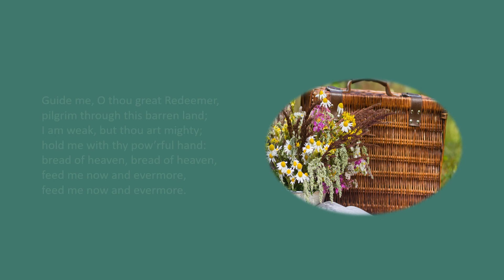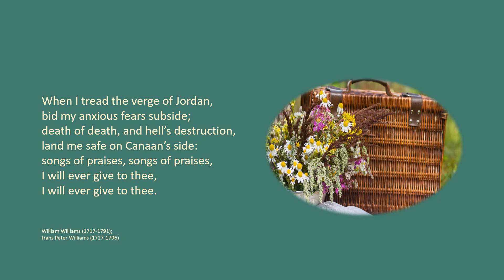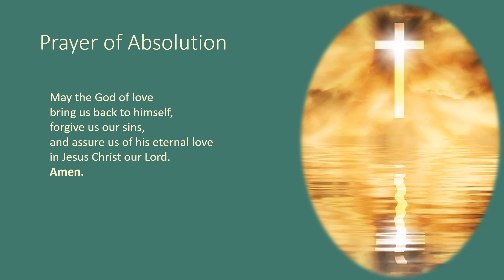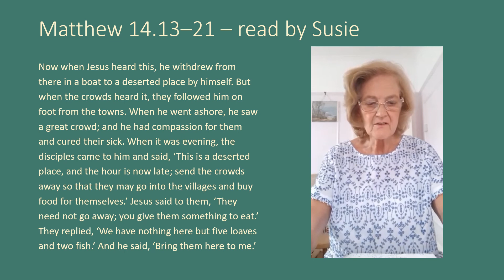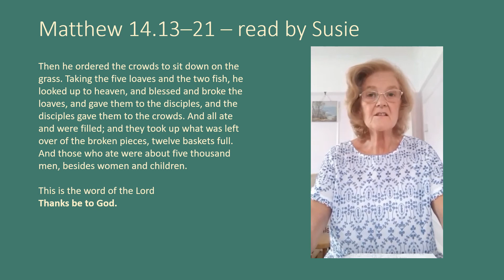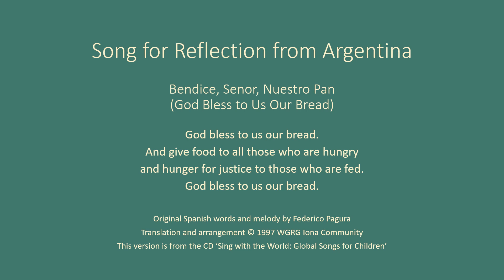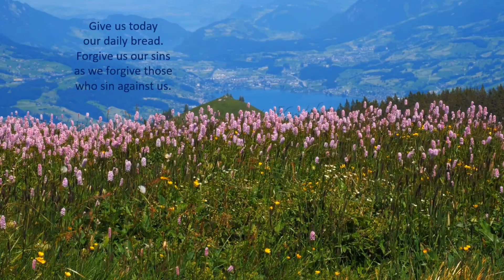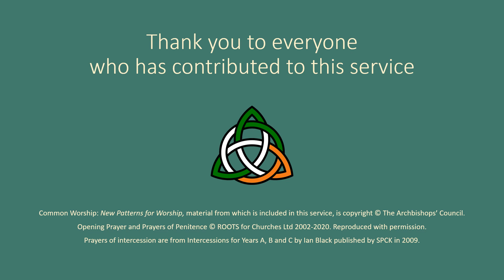Trinity 8 - Parish of Mansfield Woodhouse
Worship for Sunday 2 August 2020 including hymns, prayers, readings and a reflection on the feeding of the 5000.